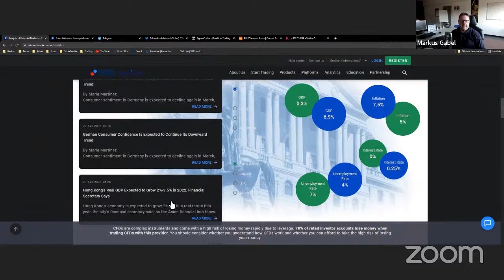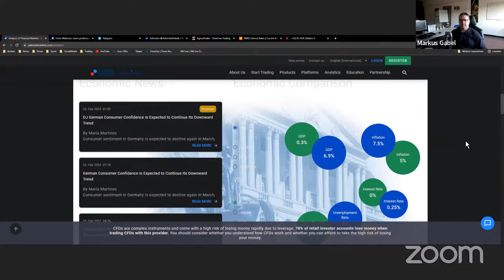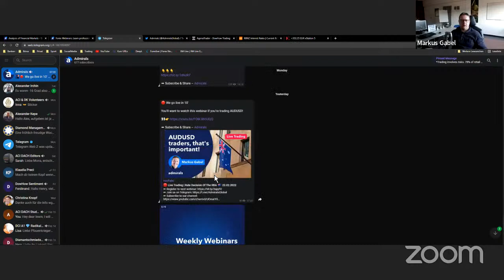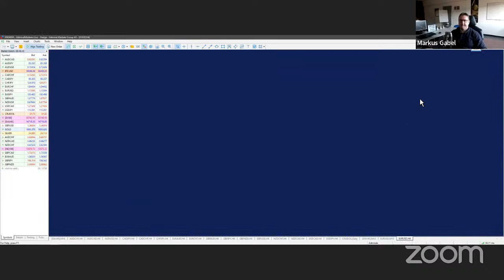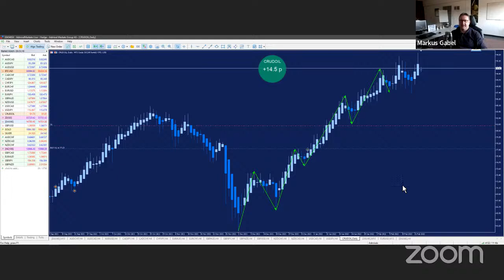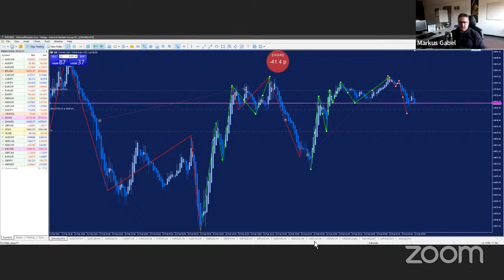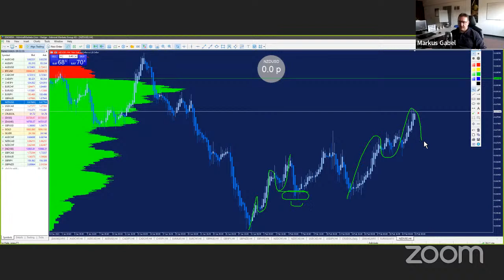🔴 Live Trading | What's Next For NZDUSD? 🇳🇿 23.02.2022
⏰ Every day at 7:30 London Time.
Each session is hosted by Markus Gabel, an experienced trader, where the upcoming trading day is discussed in depth so you can be prepared for the market movement!

In this video, he is talking about RBNZ Rate Decision and what effect it might have on the NZDUSD currency pair!

●RISK WARNING●